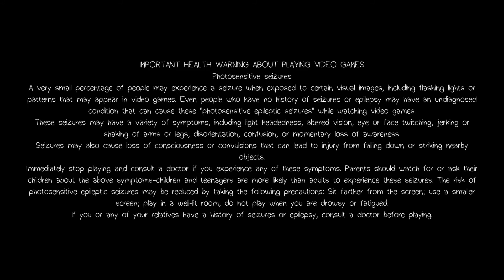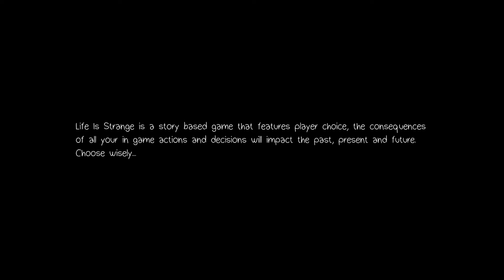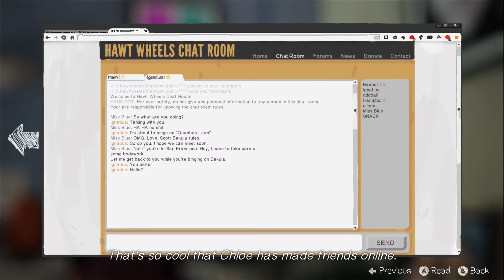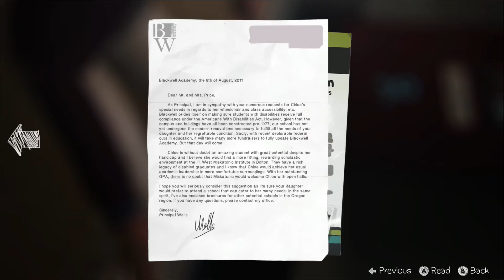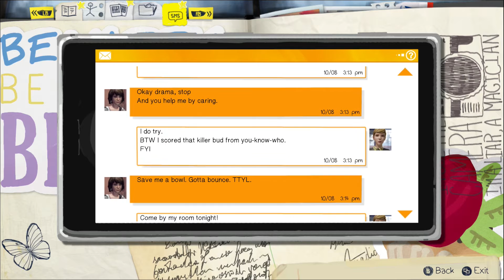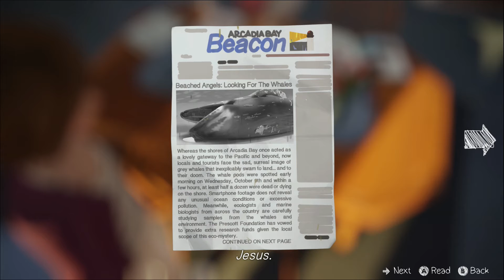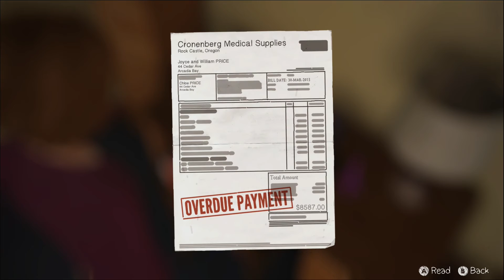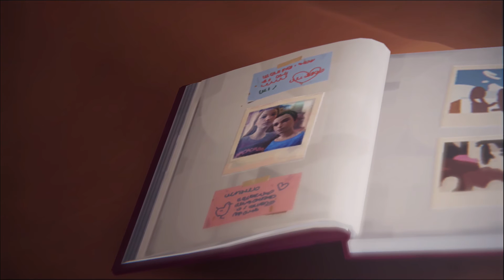DEAD WHALES EVERYWHERE! (Life is Strange Episode 4 Dark Room) Part 1 - HogBro Gaming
Part 1 of a full play through of Life is Strange Episode 4 with Rick and Strickland. Teaser for Episode 5 at end of video final video.